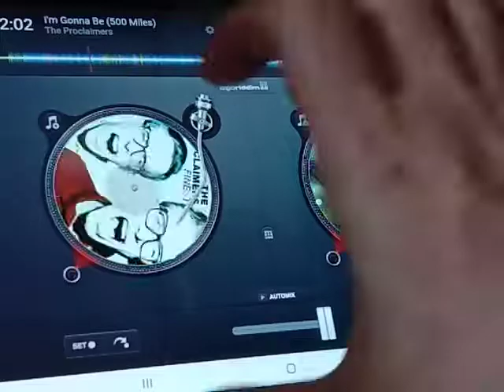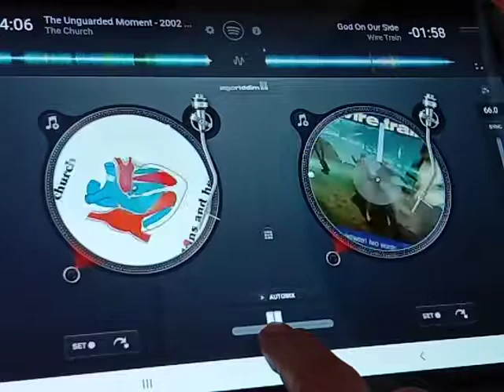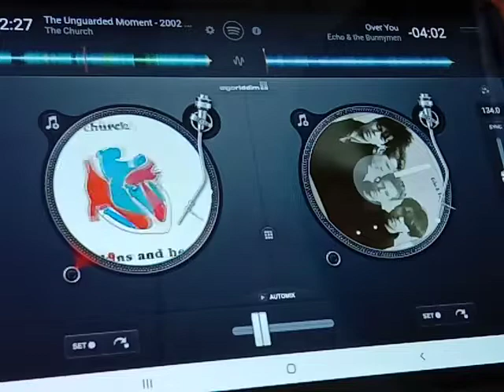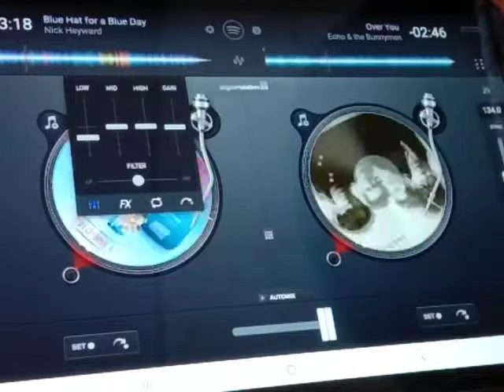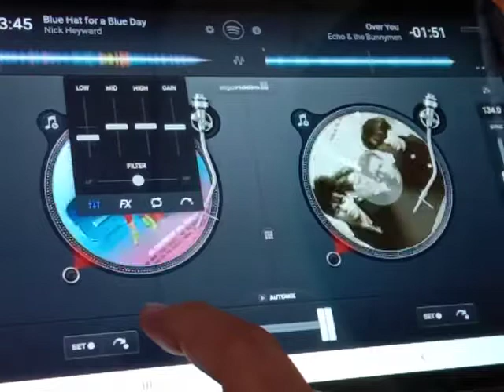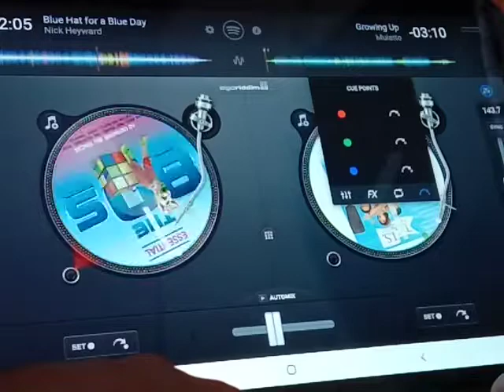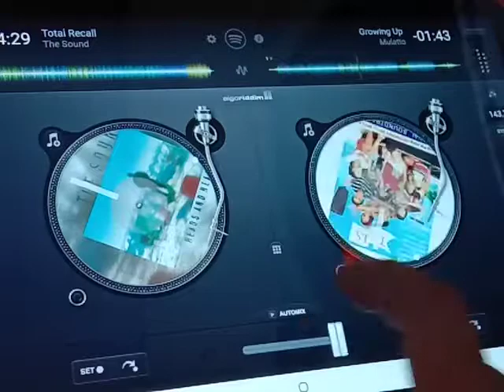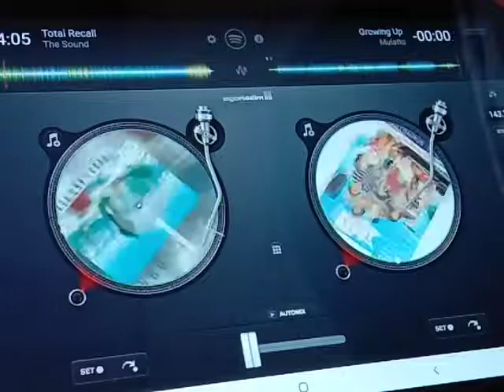DJay New Wave 9 Weeks Later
Covid , Lockdown , Quarantine , Mix